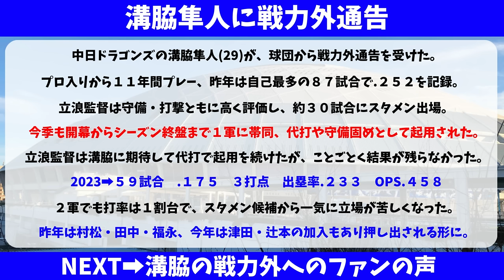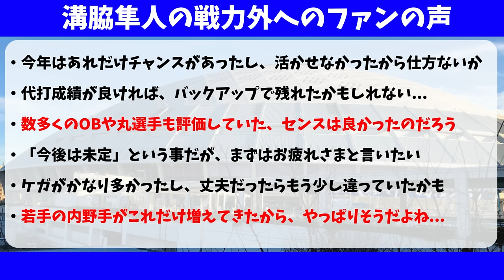中日 溝脇隼人が戦力外通告を受ける。「今後の方針については...」【中日ドラゴンズ/立浪監督】